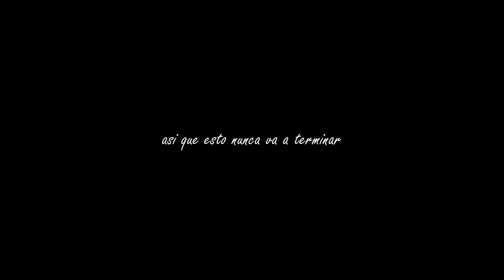HARTO - Mijo (Videoclip)